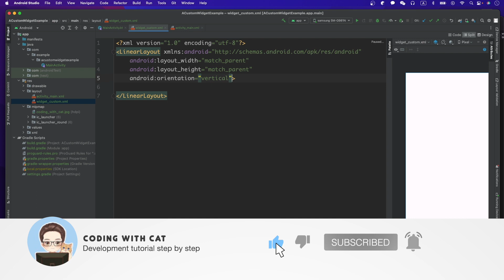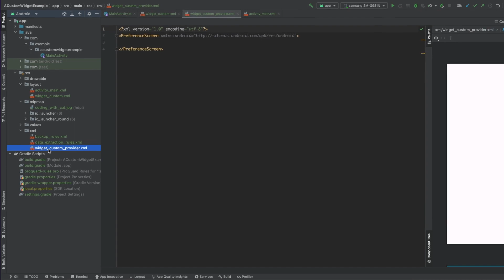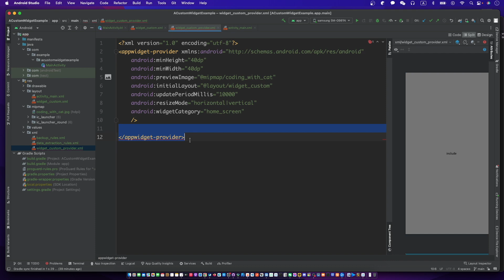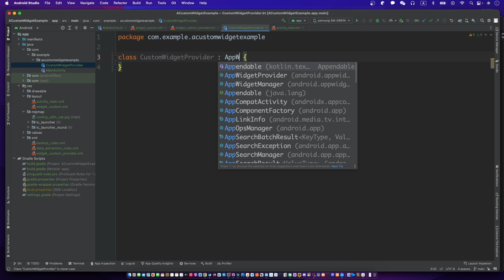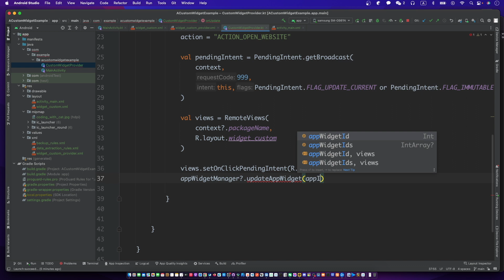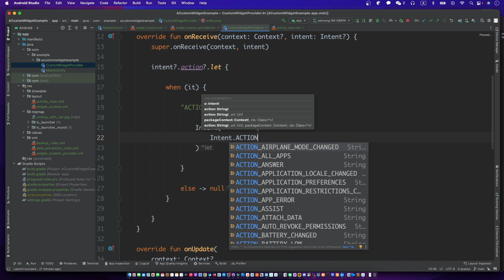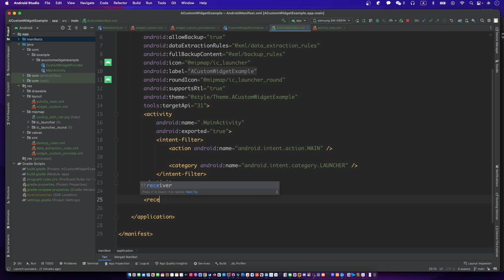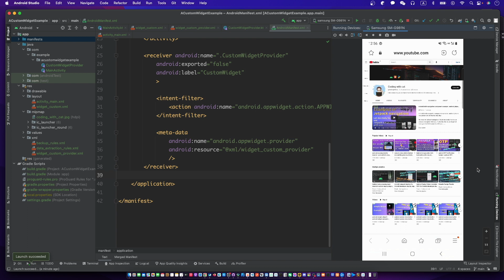android custom widget | android custom widgets | android custom widget example | kotlin widget | 1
Custom Widget Example.

Part 1/2: Click a button to do something - this video
Part 2/2: Click a button to update(Refresh) the UI

Chapter:
00:00 introduce
0:11 Create widget UI(XML)
2:18 Create widget provider(XML)
3:46 Create widget provider class
4:21 Click event
7:58 Register widget in AndroidManifest.xml
9:20 Test

CN
我们来制作一个桌面小控件吧。

KR
이번에 simple widget 제작합니다.